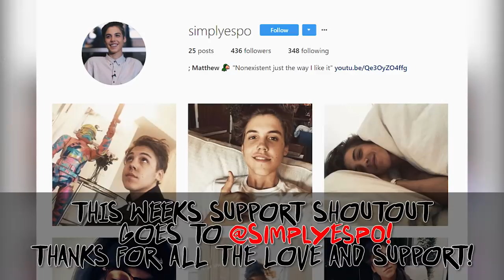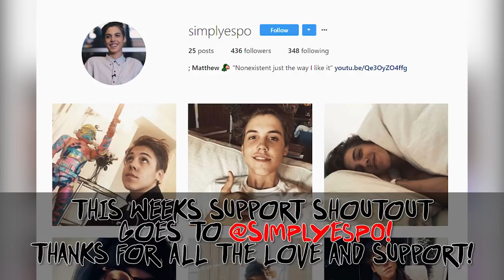TRUTH or DARE w/ Jc Caylen & Kian Lawley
➤ Be sure to like the video as well! (It motivates me to always put out new content! Thanks!)

(Btw we had shot this video before I went on the European tour so disregard when I say tour tickets will be in the description! sorry about that!)

thanks for the love and support!

if you got this far in the description, comment: I MISS MAJIAN

love u kian and jc and everyone who watched this :)